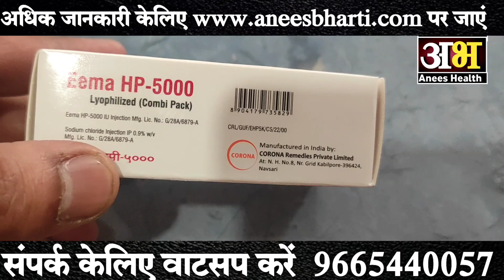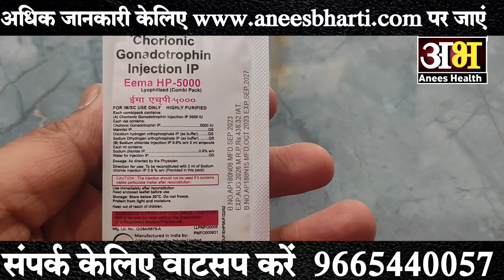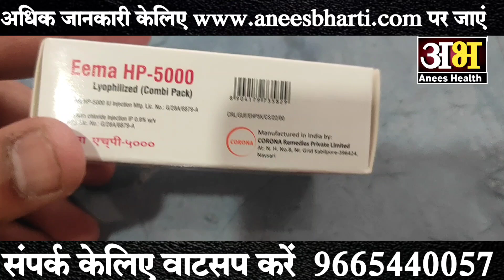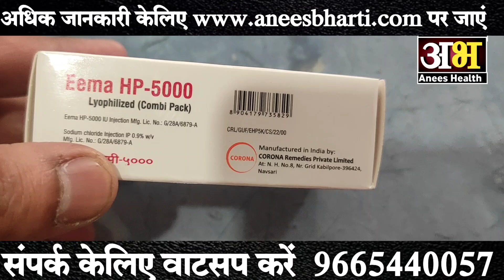eema hp 5000 injection uses side effect dose and review Hindi|doctor eena hp 5000 injection kyu deta